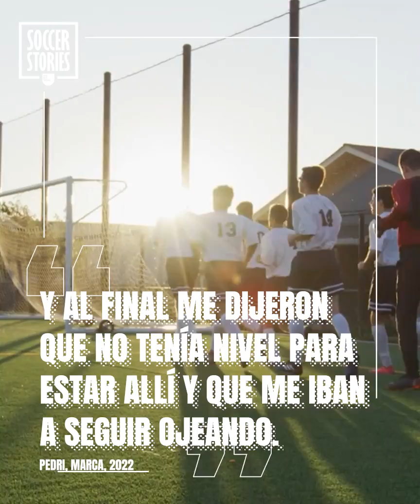La ridícula razón por la que Real Madrid rechazó a Pedri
Antes de irrumpir en escena con el FC Barcelona y el seleccionado de España, Pedri se probó en el Real Madrid. Sorprendentemente, la prueba no funcionó, ya que decidieron que no tenía el nivel necesario para jugar en el club. Échale un vistazo a este video para descubrir más acerca de esta improbable historia: El día en que Pedri fue rechazado por el Real Madrid.

Cuando Harry Maguire le regala su camiseta a un hincha del Manchester United